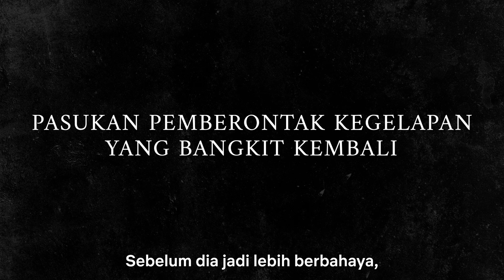BASTARD!! -Heavy Metal, Dark Fantasy- | Trailer | Netflix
Serial Netflix "BASTARD!! -Heavy Metal, Dark Fantasy-" streaming mulai 30 Juni, hanya di Netflix!

Empat ratus tahun sejak runtuhnya peradaban modern, dunia jatuh dalam kekacauan dan dikuasai oleh pedang dan sihir yang merajalela.

Pasukan Pemberontak Kegelapan, yang berencana membangkitkan dewa kehancuran, Anthrasax, terus memperluas kekuasaannya agar bisa menguasai dunia, dipimpin oleh Empat Raja Agung yang luar biasa kuat.
Kerajaan Meta-llicana di Benua Metallion Tengah diserang oleh Pasukan Pemberontak Kegelapan yang dipimpin oleh penyihir.
Demi menyelamatkan kerajaan, Tia Noto Yoko, putri dari sang Pendeta Agung, harus mengambil keputusan—ia harus membangkitkan penyihir agung kuno yang dulu pernah menyusun rencana untuk menguasai dunia, dan sekarang disegel dalam tubuh teman masa kecilnya, Lucien Renlen.
Satu-satunya yang bisa membuka segel itu adalah ciuman gadis perawan.
Karena bahaya telah ada di depan mata, Yoko menyentuhkan bibirnya pada bibir Lucien, dan pada saat itu juga, sebuah energi gelap dan kuat memenuhi udara.
Protagonis terkuat, terliar, dan tertampan, sang penyihir legendaris Dark Schneider, akhirnya bangkit kembali!

Serial Netflix "BASTARD!! -Heavy Metal, Dark Fantasy-"

Saat kekuatan jahat mengancam akan membangkitkan kembali Anthrasax, sang Dewa Penghancur, Kerajaan Meta-llicana meminta bantuan penyihir gelap yang periang.